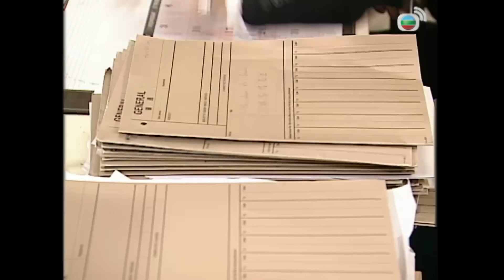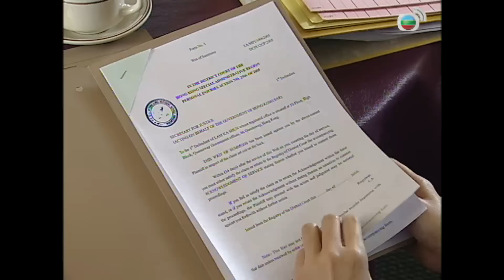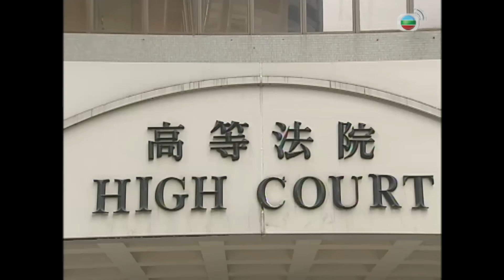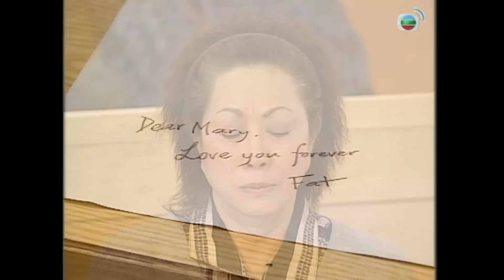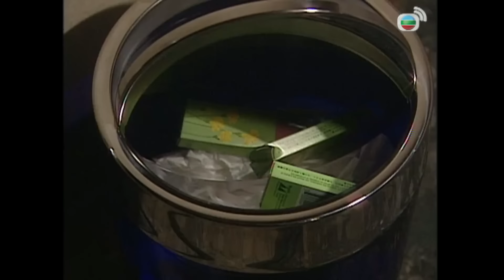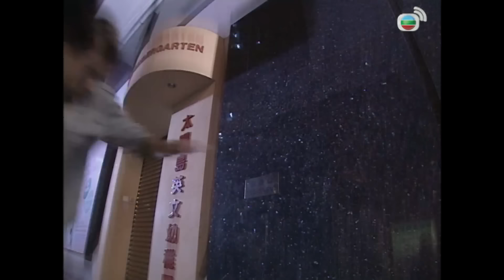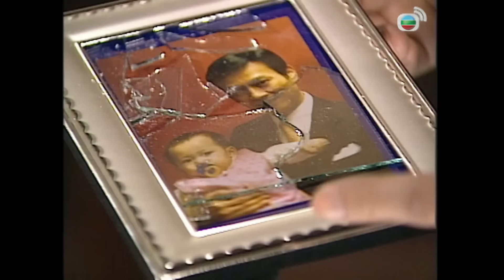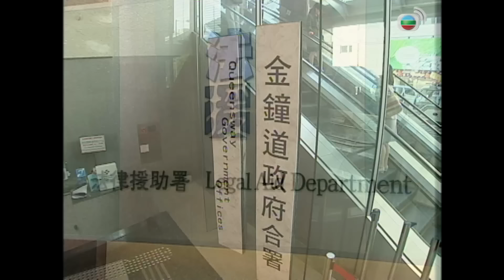Phim TVB Lý Lẽ Con Tim (Bar Bender) 2/20 | Trịnh Thiếu Thu, Trần Kiện Phong, Đường Ninh | 2006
Phim TVB Lý Lẽ Con Tim (Bar Bender)
Diễn viên: Trịnh Thiếu Thu | Trần Kiện Phong | Đường Ninh | Tô Ngọc Hoa | Hướng Hải Lam | Trần Quốc Bang | Thạch Tu | Live cùng TVB

✨Nội dung phim: Đại luật sư Tưởng Văn Thao có địa vị cao trong xã hội nhưng vì quá chú tâm đến công việc, Thao bỏ bê gia đình. Vợ ông quá bất mãn, đã đòi ly dị và dẫn con gái Tưởng Tư Đình ra đi. Mười năm sau, Đình cũng trở thành luật sư, quyết bảo vệ người yếu thế trước những kẻ lộng quyền. Lúc bấy giờ, Thao đã yêu Hoa kiều xinh đẹp Tô Nhược Phi và có mối quan hệ tốt với tài phiệt Nghê Thừa Khôn. Thực chất, Khôn chủ yếu lợi dụng Thao để qua mặt pháp luật còn bắt tay với học trò của Thao hãm hại ông thân bại danh liệt. Trong thời gian đó, Phi lại ngã vào vòng tay Khôn. Bị học trò và người yêu phản bội, con gái lại là đối thủ của mình trên chốn pháp đình, Thao mất hết niềm tin, đành an phận làm một luật sư quèn, chỉ nhận những vụ án do cơ quan hỗ trợ tư pháp giao. Điều Thao không bao giờ ngờ đến là ông cảm nhận được một sự thỏa mãn kỳ lạ. Từ một luật sư chỉ cãi án cho người giàu, Thao nay hết lòng cãi lý cho người nghèo. Sự thay đổi của Thao đã khiến mối quan hệ cha con với Đình khởi sắc. Nhưng, thế lực của Khôn quá lớn mạnh, cộng thêm sự trợ giúp của đại luật sư mới nổi Lý Quảng Đức. Liệu, hai cha con Thao có giành được phần thắng?